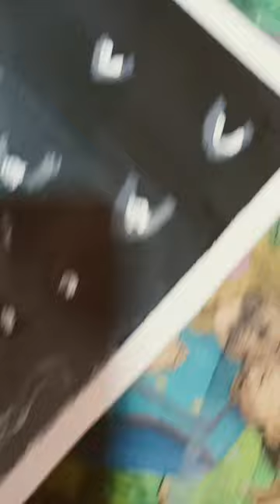Rain water droplets 💦Please comment how it looks.Rate it based on your battery percentage. 🔋